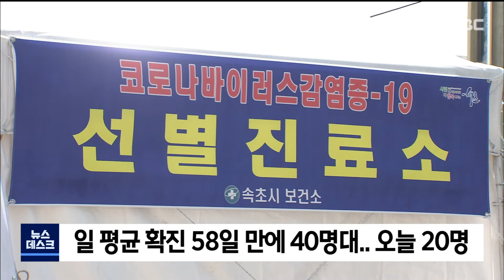2021. 9. 27 [원주MBC] 일 평균 확진 58일만에 40명대..오늘 20명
강원도의 1주일간 '일 평균 확진자'가 다시
 40명대로 올라선 가운데, 오늘은 지금까지
 20명이 확진됐습니다.

 원주에서 연휴 뒤에 출근을 하기 위해
 선제 검사를 받은 사람 등 5명이 확진됐고,
 강릉과 평창 각각 3명,
 춘천, 속초, 인제 각 2명,
 횡성, 영월, 삼척에서 1명씩 늘었습니다.

 최근 사흘 동안 140명 넘는 확진자가
 나오면서, 오늘 0시 기준, 지난 1주일 간
 강원도 일 평균 확진자는 41.4명으로
 지난달 1일 이후 58일 만에 또다시 40명대로
 올라섰습니다.

 원주의 누적 확진자는 1,380명,
 강원도 누적 확진자는 6,379명입니다.